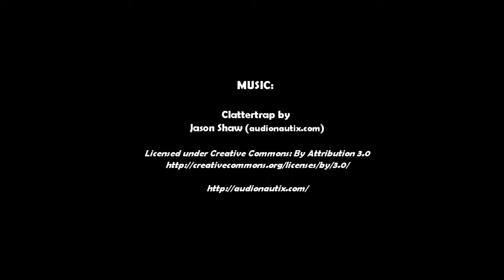1.Díl - /SandBox/ - SimCity v SimCity [SimCity CZ/SK]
První díl SandBoxu v SimCity je tady! :)

Pokud se Vám video líbilo nezapomeňte ho sdílet se svými přáteli. Budu také rád za jakýkoliv komentář. :)